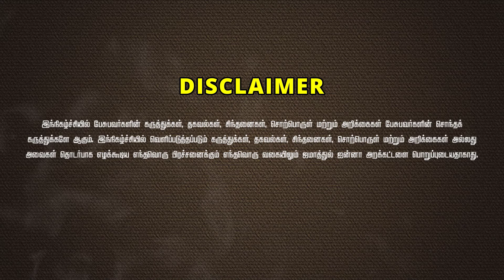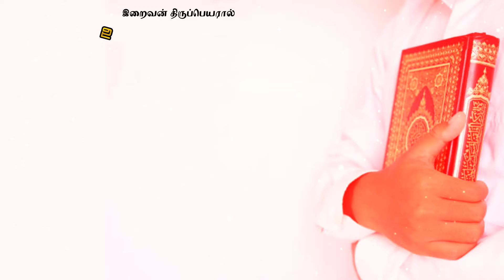அத்திமரமும் குர்ஆனும்!┇சபீர் 11-11-2024┇Way to Paradise Class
அத்திமரமும் குர்ஆனும் ᴴᴰ┇சபீர் 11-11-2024┇Way to Paradise Class

✮ Way to Paradise - Jamathul Janna Trust